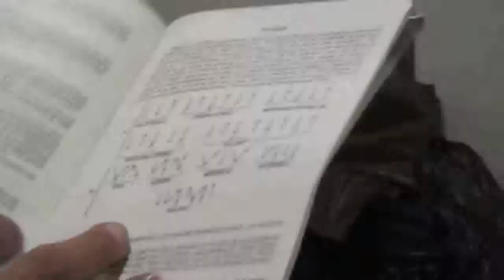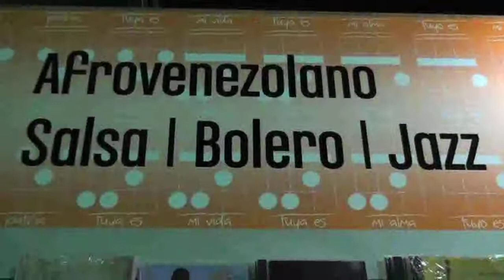FERIA VENEZUELA DISCO 2013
Fue un acto de celebración del arte sonoro, en los múltiples ámbitos que la integran, sobretodo, en lo que tiene que ver con aspectos vitales como: Instrumentos Musicales, Constructores de instrumentos, partituras, Discos, Agrupaciones Musicales, Equipos de Audio, Disqueras, Estudios de Grabación, Producciones Independientes, Coleccionistas, Festivales Musicales, Colectivos Musicales, Música Digital, entre otros.
En su 2da edición en Venezuela, este proyecto tan ambisioso en materia musical, es posible gracias a nustro Gobierno Bolivariano, quien ha delegado esta responsabilidad al Ministerio del Poder Popular para la cultura.

Se presento la obra discográfica producida por el CENDIS denominada "Por ahora y Para Siempre, Homenaje a Chávez" , con 16 canciones compuestas especialmente para esta producción y creadas desde el más profundo amor y agradecimiento a este Gigante que rescató a Bolívar, nos devolvió la Patria y dio su vida por la Revolución Bolivariana.

Tuvimos un stand donde mostramos y dimos a conocer el trabajo que venimos realizando las 10 escuelas de nuestra señal interparroquial Barrio Tv